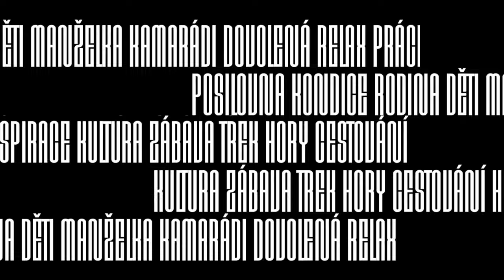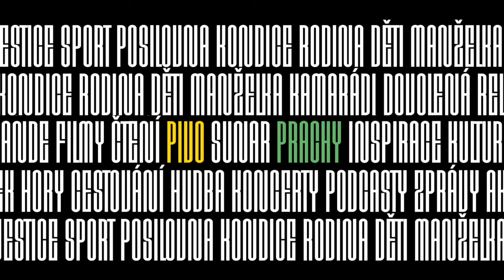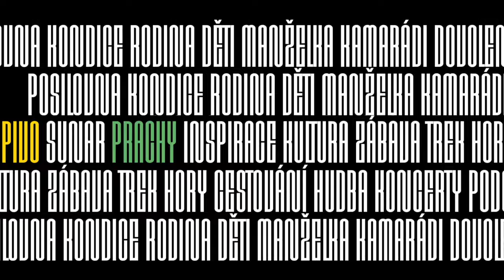7krát3, hudebník: ‚‚Ženu jsem upozorňoval, že to se mnou bude těžký.‘‘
Štěpán Hebík doma a v ordinaci, 7krát3 na pódiu. Když jsme zjistili, že je i fyzioterapeut a dvojnásobný táta, museli jsme ho mít. Mluvili jsme o tom, jaký je táta, proč nikdy nepřestane dělat fyzioterapii i o stěhování do domu a splnění snu v podobě vlastního studia, kam je ‚‚dětem vstup zakázán‘‘. Věděli jste, že jedna z jeho písniček je o druhém synovi? Poznejte 7krát3 - Štěpána, jinak, než ho znáte z klipů a koncertů.